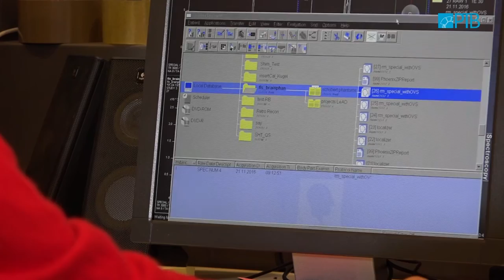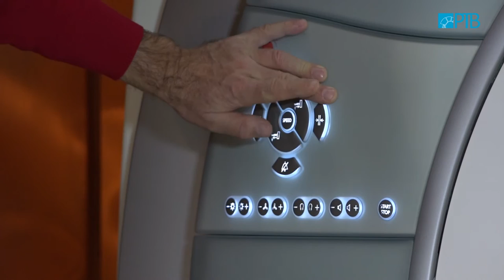Magnetresonanzspektroskopie: Was ist drin im menschlichen Gehirn?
Mit der Magnetresonanzspektroskopie (MRS) lassen sich Stoffwechselprodukte (Metaboliten) im menschlichen Gehirn in vivo und nichtinvasiv bestimmen. Allerdings ist sie bisher auf quaderförmige Volumina beschränkt. Das macht es schwierig, die Metaboliten selektiv in einer bestimmten Gehirnstruktur zu quantifizieren, um ein genaues neurochemisches Profil dieser Struktur zu erstellen. Eine neue Pulssequenz in Verbindung mit mehrkanaliger Sendetechnik erlaubt die Anregung des Magnetresonanzsignals in prinzipiell beliebig geformten Volumina und damit eine anatomische Selektivität der MRS.